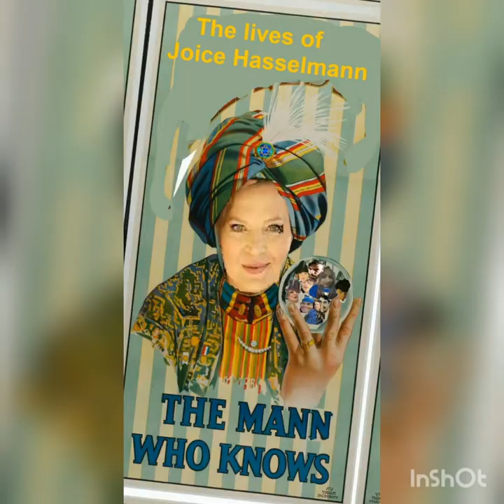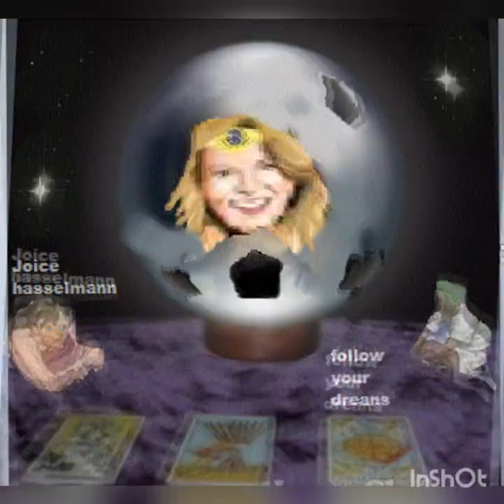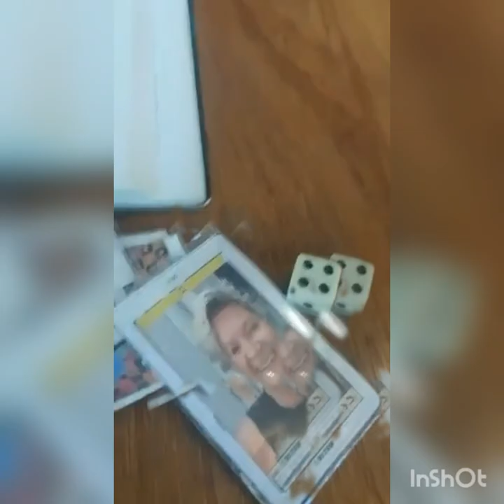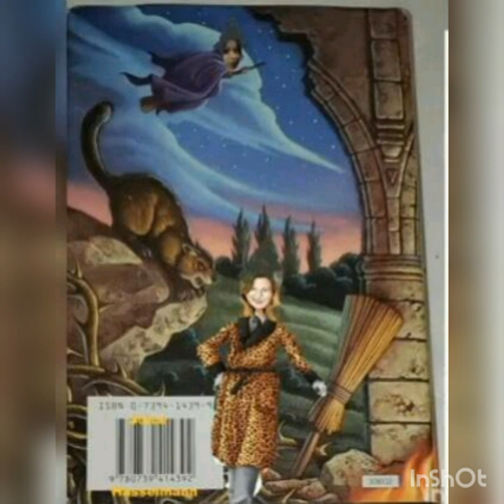WIN KINDER EGGS PRIZES Joice Hasselmann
A unique concept, The Tarot Game Joicemannci consists of a card game board containing keywords for each tarot card, 2 dice, 4 Paper game pieces, 90 blessing coins, and reading sheets that players fill in during gameplay. . To play the game, a Joicemannci tarot deck
traditional should be used. The game doesn't come with one.
Unlike other games, the objective of this game is not just to win, but to finish with your own reading at the end of the game. The game is over once you've filled your reading card. There are three types of card readings: award-winning Beginner (little or no tarot experience), Enthusiast (can read tarot on their own, collects decks), and Adept (fluent tarot readers, professional readers). I recommend that if you buy the tarot set, copy it as cards. The cards come laminated and we had a lot of trouble finding pens to write on them. We ended up using separate sheets of paper.
Each time you play The Tarot Game, you start by writing a problem or question on your reading card. This applies to all three levels of players. The game begins when players roll the dice to move their polished paper pieces along the body of a coiled spiral towards the center of the board. Spaces on the board are named for each of the Major Arcana cards, starting with The Fool and ending with The Universe. Upon landing on a major arcana spot, the player chooses a number from 1 to 9. Another player then reads a question for the major arcana card they landed on that corresponds to the number randomly chosen by the player. The player then answers the question.